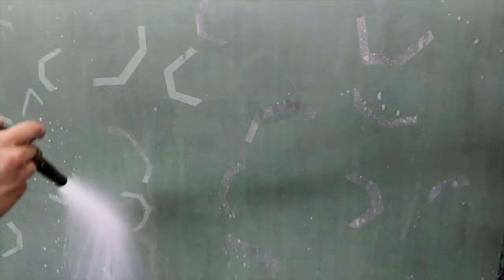Marina Salas, finissante 2020 CDITM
Marina Salas, finissante 2020 Centre Design et Impression Textile de Montréal